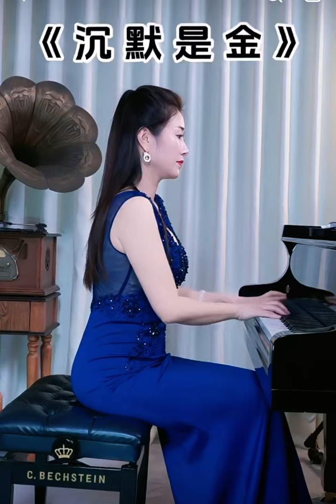《沉默是金》 钢琴演奏